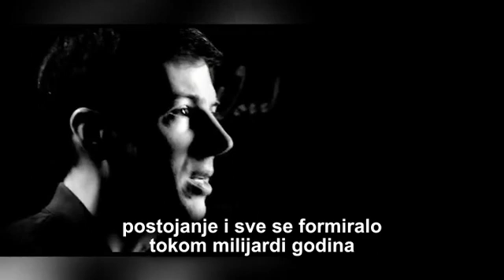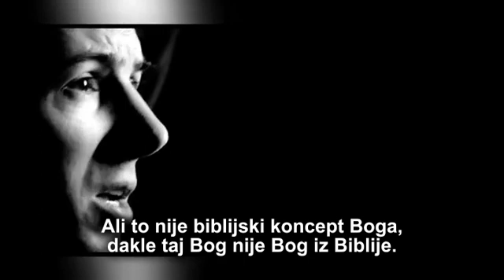Da li je Veliki Prasak u skladu sa Biblijom?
Džejson Lajl, Dr. Astrofizike, razmatra pitanje da li je Veliki Prasak (Big Bang) u skladu sa izveštajem stvaranja sveta koji nalazimo u Bibliji.